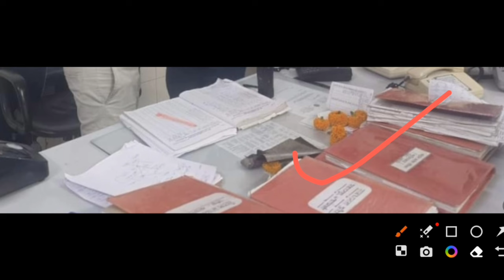Brmgss || खुशखबरी Today गैंग List Sammit NFR ZONE बड़ी उपलब्धि || Brmgss Latest News || Railway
Brmgss || खुशखबरी Today गैंग List Sammit NFR ZONE बड़ी उपलब्धि || Brmgss Latest News || Railway News || Railway Malgodam News || Good News BRMGSS || BRMGSS Joining Fixed || BRMGSS Latest Update Today || BRMGSS News Today 2023

Brmgss - NFR ZONE में संघ की बड़ी उपलब्धि इस जॉन के सभी जगह का लगभग डाटा कंप्लीट हो गया है जो कि अब संघ को जमा करेंगे वहां के अधिकारी एक बारी आयोजन के साथ इससे जुड़ी सारी जानकारी वीडियो में दी गई है वीडियो लास्ट तक देखें जिससे पूरी जानकारी आप सभी को मिल पाए धन्यवाद 🎉🎉👍❤️

This news is taken by social media platform

About This Video :

Iss video me brmgss latest news ko bataya gaya hai agar aap brmgss me job karte hain ya karna chahte hain to iss video ko end tak jarur dekhiyega. thanks

Quries Solved:

1. brmgss news news

2. brmgss latest

3. brmgss update

4. brmgss latest update

5. brmgss good news today

6. brmgss news today

7. brmgss news today 2023

8. brmgss joining date

9. brmgss joining news today

10. brmgss salary meeting